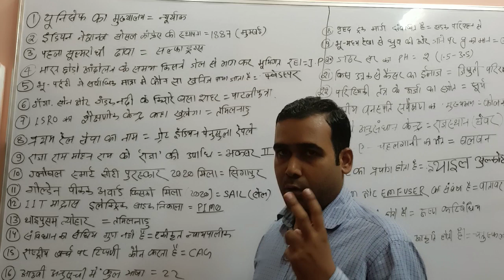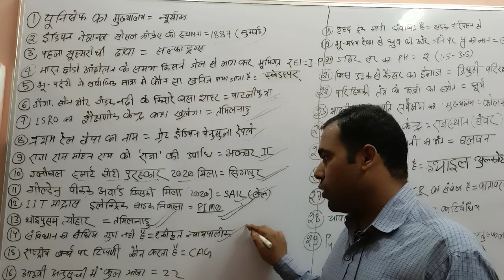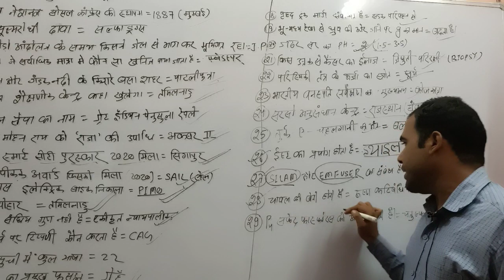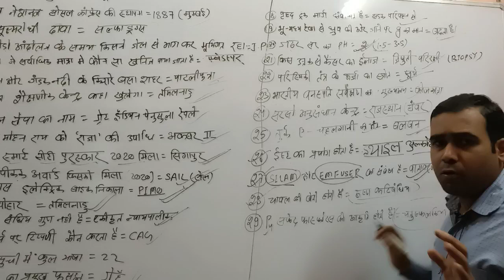|| ESI MAINS ORIGINAL QUESTIONS (1- 100) || ESI MAINS ANS KEY (1-100) || EXAM TOUR ||